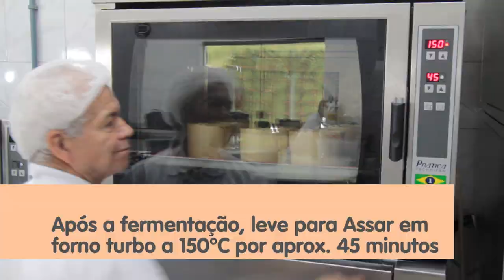Panetone JPan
Receita desenvolvida pelo Técnico da JPan Josoino Neri Batista - Guarulhos/SP

1ª Etapa: Esponja
Ingredientes:
Farinha de trigo ― 1.000g
Água ― 500ml
Fermento biológico fresco ― 110g

Modo de Preparo:
1 ― Adicione a farinha e a água, e bata em velocidade baixa, por aproximadamente 7 minutos.
2 ― Acrescente o fermento e bata por mais 5 minutos. Em seguida, coloque em um recipiente, cubra com plástico e deixe descansar por aproximadamente 40 minutos.

2ª Etapa: Massa
Ingredientes:
Pré-mistura de panetone JPAN ― 2.000g
Água ― 1.100ml
Esponja da 1a Etapa
Uvas passas ― 300g
Frutas cristalizadas ― 400g

Modo de Preparo:
1 ― Coloque na batedeira a pré-mistura Panetone JPan e a água aos poucos. Bata em velocidade baixa por aproximadamente 7 minutos.
2 ― Adicione a esponja (preparada anteriormente) e bata em velocidade baixa por aproximadamente 9 minutos ou até atingir o ponto de véu.
3 ― Divida a massa em 2 partes.
4 ― Na primeira parte da massa, acrescente as uvas passas e as frutas cristalizadas, e bata em velocidade baixa até misturar bem.
5 ― Na bancada, divida a massa em pedaços de 500g, boleie e coloque em formas para panetone.
6 ― Leve para o armário e deixe fermentar por 1 hora e 30 minutos.
7 ― Leve para assar em forno turbo a 150ºC por aproximadamente 45 minutos.

Dica: Com a segunda parte da massa você pode fazer o mesmo processo, acrescentando gotas de chocolate no lugar das frutas e das uvas passas, e fazendo um chocotone.